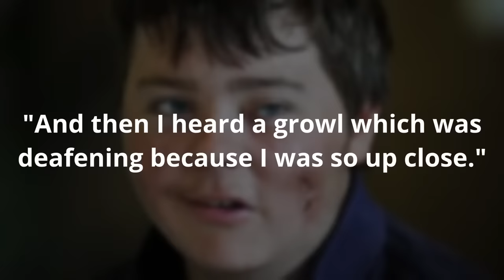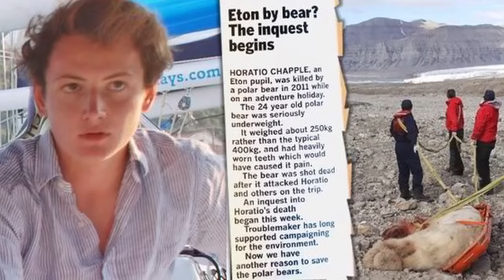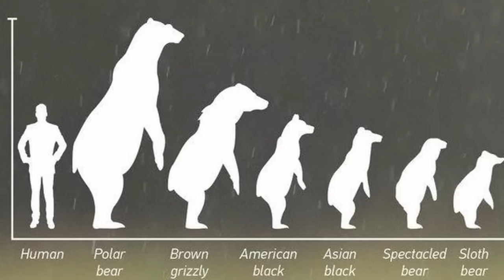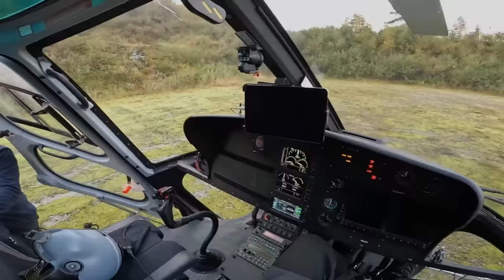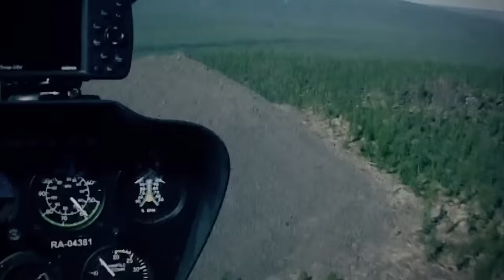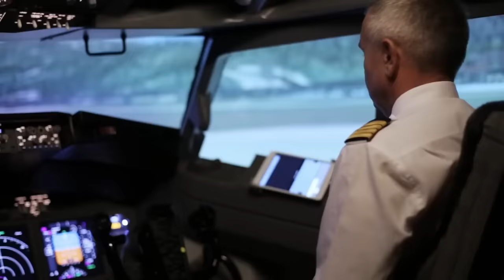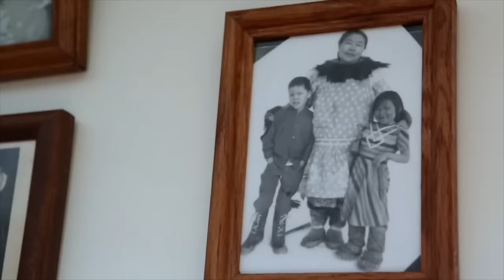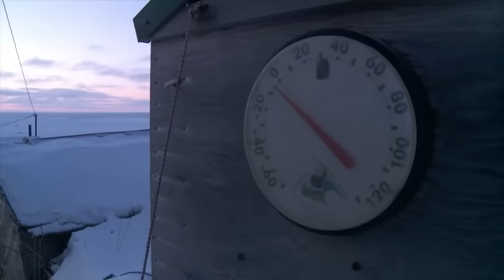The Most BRUTAL Polar Bear Attacks MARATHON!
Polar Bears are among the worlds most deadly predators in the world. Today I'm uploading some of the most brutal polar bear attacks of all time!

Chapters:
00:00 - Intro
00:28 - Polar Bear Eats Man In Front of His Kids
06:28 - Attacked By Polar Bear on Vacation
20:08 - Student Fatally Mauled By Polar Bear
28:52 - Arctic Researcher Eaten Alive
35:01 - Attacked By 3 Polar Bears
44:48 - Polar Bear Eats Hunter Alive